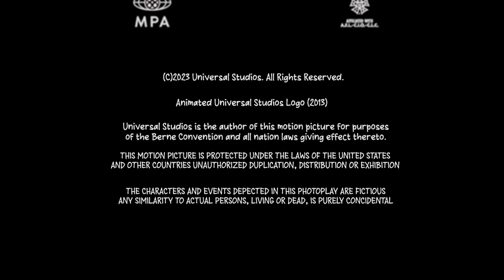After Credits/One Cool Animation/Mercury Filmworks/John Cohen Productions (2023)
For ‎@AarontheMoth, @ForkyandAnyaFan2009RESOR-ep8cr, @alejodominguez5963, @WarnerBrosAnimationStudios, @MatthewBallester-g2j, and @CozyBoi7960.

Taken from the end of "A Tale of Two Teenagers" (2023)

"A Tale of Two Teenagers" (2023) Working on Storyboard: August 3, 2020-November 19, 2021 and Working on Animation: February 19, 2021-August 15, 2022

Release:
Theatrical:
July 14, 2023 (United States)
Streaming/Video on Demand:
January 14, 2025 (Other Countries)
DVD:
September 9, 2023 (United States)
September 29, 2023 (Other Countries)
Blu-ray Disc:
September 9, 2023 (2D, 3D, and 4K Ultra HD/United States)
September 29, 2023 (2D, 3D, and 4K Ultra HD/Other Countries)

Genre: Animation/Comedy/Buddy/Slapstick/Drama

Motion Picture Association (MPA) rating:
PG (for mild language and mild violence, as well as moments of sensuality)
English (United States) rating: PG
Australian rating: PG
Canadian rating: PG
Mexican rating: A

Sound mixing:
DTS X
Dolby Atmos+Vision

Color: Color

(too lazy to add the full cast and crew)

Credit to @christopherlennertz for the music, @FinnMK for the second music, One Cool for the logo, Mercury Filmworks for the second logo, and John Cohen for the last logo.

The content shown in this video has not been owned by any of us or all of us. This is being uploaded for preservation and entertainment purposes only. Promotional use only.

Note: Fake/fanmade.
Note 2: This movie is fanmade, if it's real, it will be blocked.